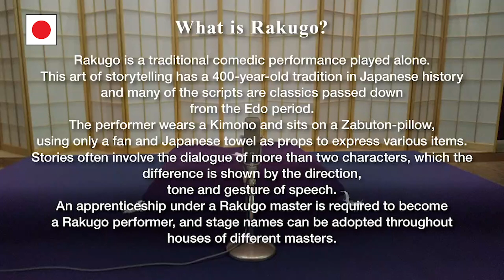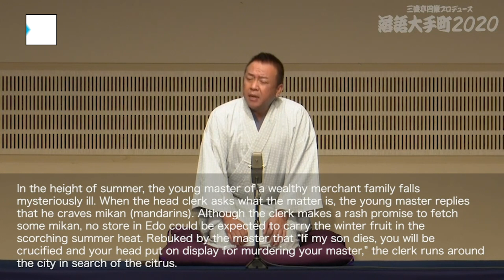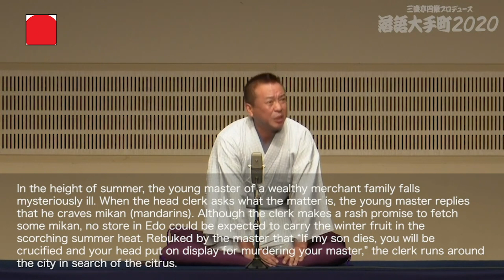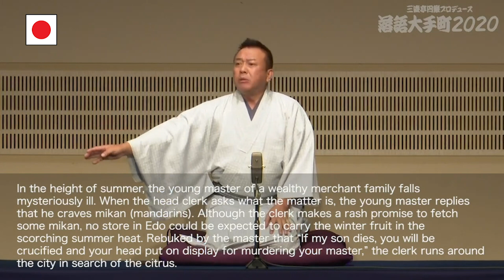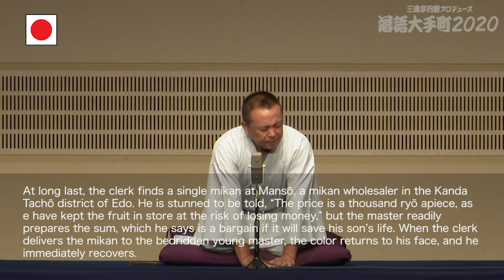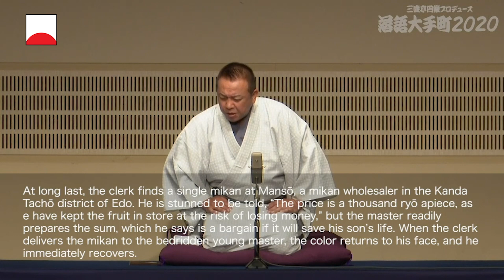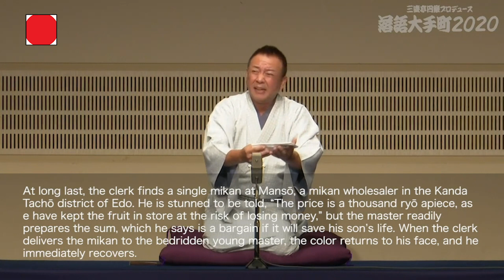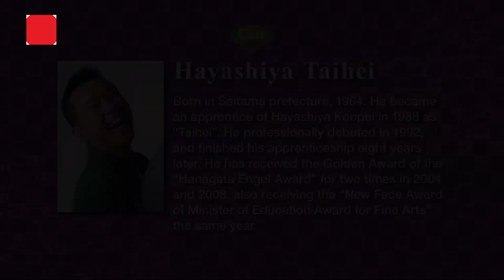Hayashiya Taihei - Rakugo Otemachi 2020 | JAPAN Forward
Born in Saitama Prefecture, 1964, Hayashiya Taihei became an apprentice of Hayashiya Konpei in 1988 as 'Taihei'. He professionally debuted in 1992, and finished his apprenticeship eight years later. He has received the Golden Award of the 'Hanagata Engei Award' twice in 2004 and 2008, also receiving the 'New Face Award of Minister of Education Award for Fine Arts' the same year.